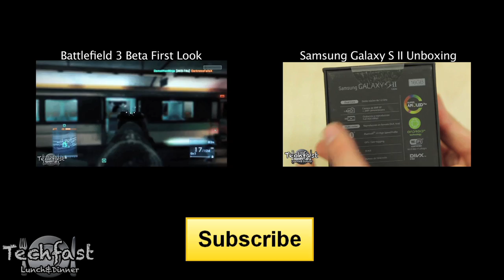Gears of War 3: Review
Kevin gives you his final thoughts on Gears of War 3 for the Xbox 360